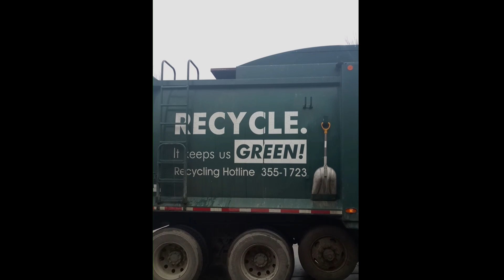A-Frame Front Loader Garbage Truck - Volvo WX / Labrie Optimizer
Seen collecting dorm trash at MSU in 2017. A-Frame front load remains popular in the region to this day with the school still utilizing it as well as the areas largest hauler, Granger also exclusively using A-Frame.